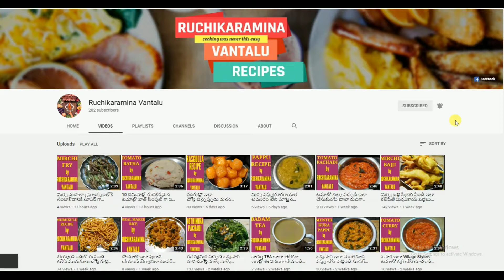పచ్చి బఠాణీతో ఇలా పులావ్ చేసుకోండి. సూపర్ టేస్టీగా ఉంటుంది. || Batani Rice In Telugu || Batani pulao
Do mention in the comments section your valuable comments and also the videos you would like to watch on our channel.

Here, in this channel, we share our viewers the easiest ways to cook delicious food. Nowadays since everyone is very busy and has no time to even cook. So, we have come up with some easiest and smart ways to cook easily with the available ingredients at your home. Thank you for visiting my channel and watching videos.